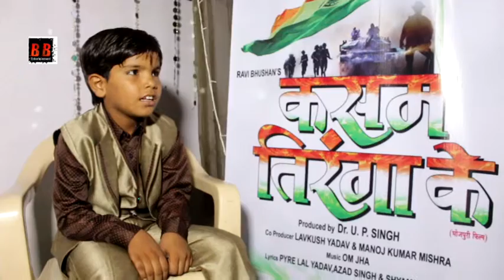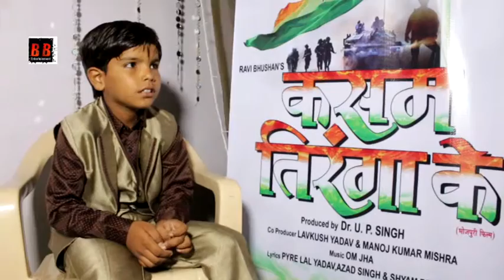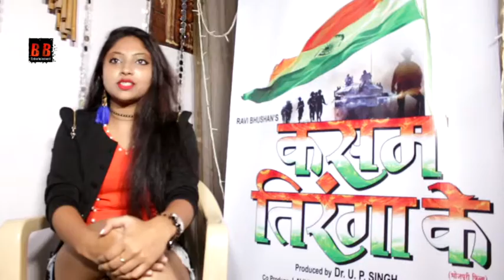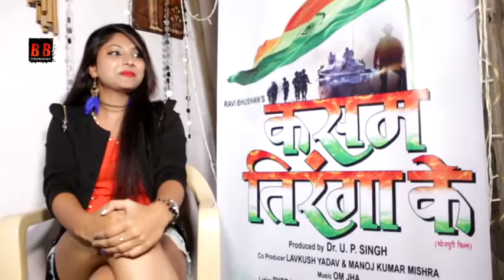Interview Of Bhojpuri Film "Kasam Tiranga Ke" Cast & Crew